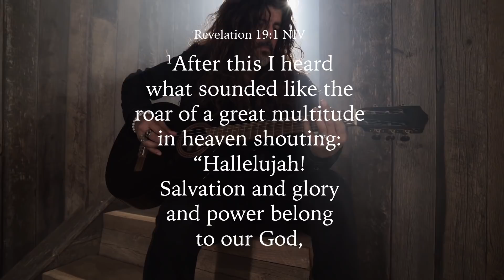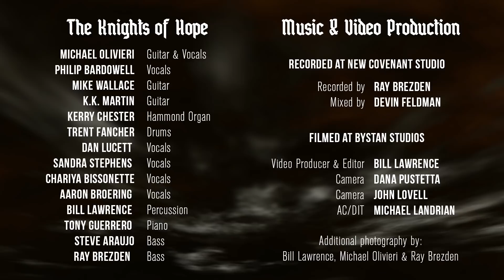Hallelujah by The Knights of Hope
The Knights of Hope are: Michael Olivieri - Guitar & Vocals, Philip Bardowell - Vocals, Mike Wallace - Guitar, K.K. Martin - Guitar, Kerry Chester - Hammond Organ, Trent Fancher - Drums, Dan Lucett - Vocals, Sandra Stephens - Vocals, Chariya Bissonette - Vocals, Aaron Broering - Vocals, Bill Lawrence - Percussion, Tony Guerrero - Piano, Steve Araujo - Bass, Ray Brezden - Bass.
Recorded at New Covenant Studio: Recorded by Ray Brezden, Mixed by Devin Feldman
Filmed at Bystan Studios: Video Producer & Editor - Bill Lawrence, Camera - Dana Pustetta, Camera - John Lovell,  AC/DIT - Michael Landrian